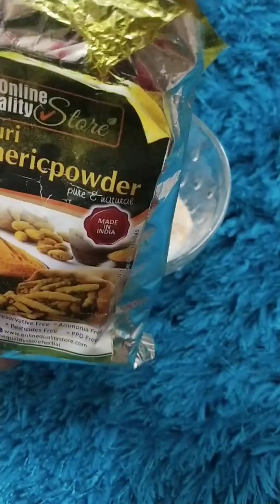Pimples के दाग धब्बे, होंठो के आसपास कालापन, Pigmentation, white heads हटाए